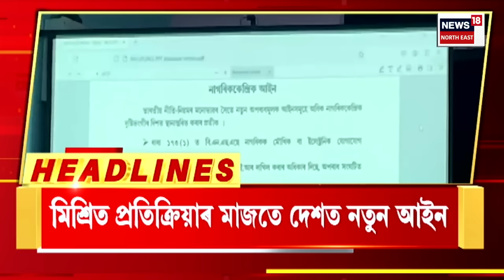Morning Headlines | বছৰটোৰ প্ৰথমটো বানৰ কৱলত কাজিৰঙা | Kaziranga Flood